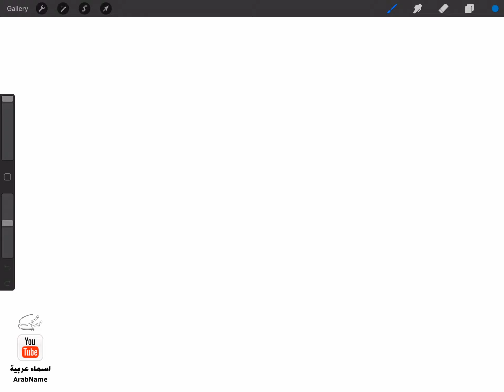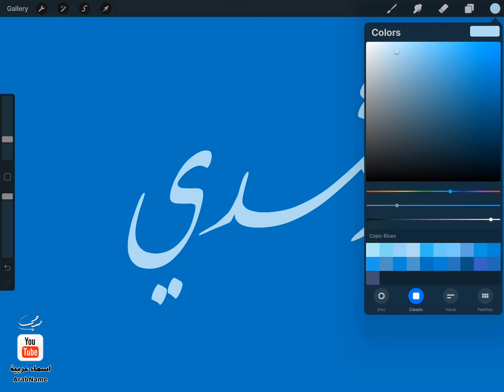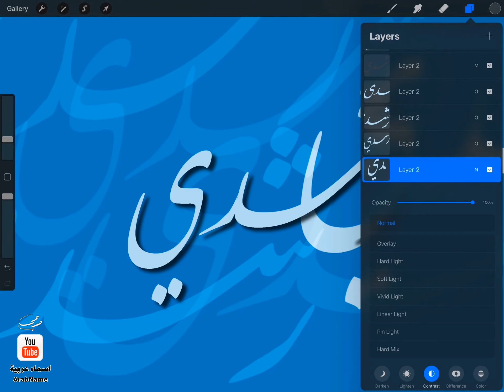تصميم اسم رشدي Roshdi ، مع معنى الإسم ، تصميم رقم 691 ، تصميم بخط النستعليق ،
"رشدي رشدى : اسم عربي مذكر ، منسوب الى الرشد، ويشع حكمه، وتوفيقا، وصلاحية